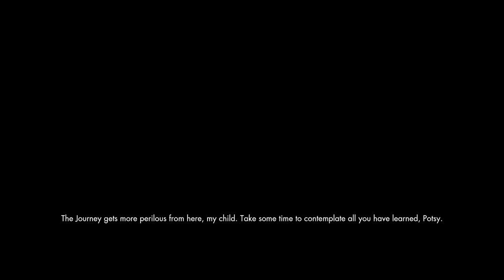Where Fools Fear to Tread Part 1 (Dragon Ending)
Play-through of the Untold Stories of the Secret World mission by Dorothy "Dots" Gale